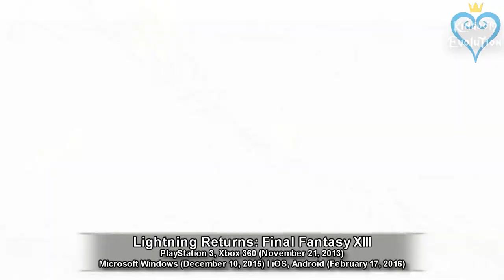Developer Evolution - Tri-Ace | 1996 - 2022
Compilation of all Tri-Ace games [1080p I 60Fps]

0:01 Star Ocean
0:17 Star Ocean: The Second Story
0:33 Valkyrie Profile
0:49 Star Ocean: Blue Sphere
1:05 Star Ocean: Till the End of Time
1:20 Star Ocean: Till the End of Time Director's Cut
1:37 Radiata Stories
1:53 Valkyrie Profile: Lenneth
2:09 Valkyrie Profile 2: Silmeria
2:25 Star Ocean: First Departure
2:41 Star Ocean: Second Evolution
2:57 Infinite Undiscovery
3:13 Valkyrie Profile: Covenant of the Plume
3:29 Star Ocean: The Last Hope
3:45 Resonance of Fate
4:01 Final Fantasy XIII-2
4:17 Frontier Gate
4:33 Beyond the Labyrinth
4:49 Frontier Gate Boost+
5:05 Lightning Returns: Final Fantasy XIII
5:21 Silent Scope: Bone-Eater
5:36 Judas Code
5:53 Phantasy Star Nova
6:09 Exist Archive: The Other Side of the Sky
6:25 Star Ocean: Integrity and Faithlessness
6:41 Heaven × Inferno
6:57 Star Ocean: Anamnesis
7:13 STAR OCEAN First Departure R
7:29 Star Ocean: The Divine Force